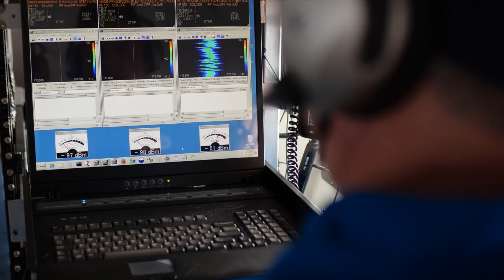NASA Explorers: Glacial Pace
NASAExplorers study Earth's glaciers and ice sheets more than almost any other part of the cryosphere. As they melt and change, glaciers and ice sheets dramatically affect sea level rise and the climate system as a whole, creating an urgency to understand and forecast their behavior.